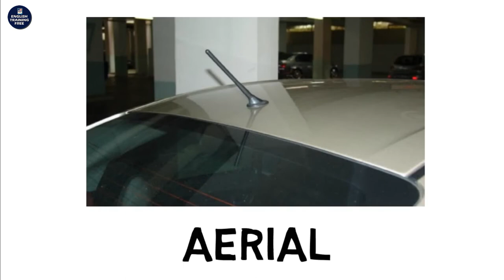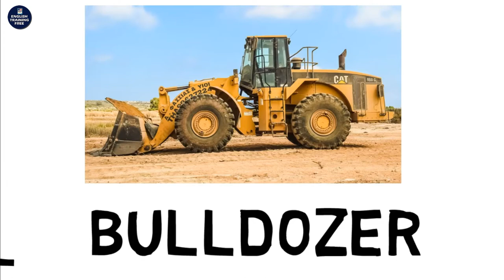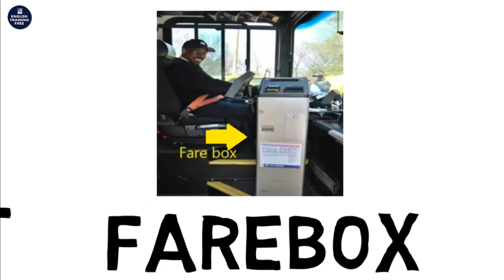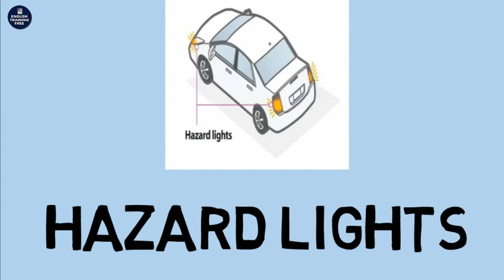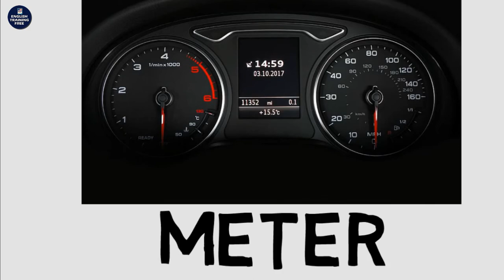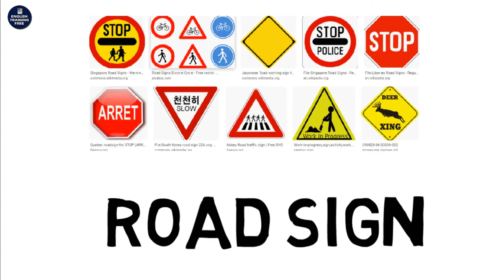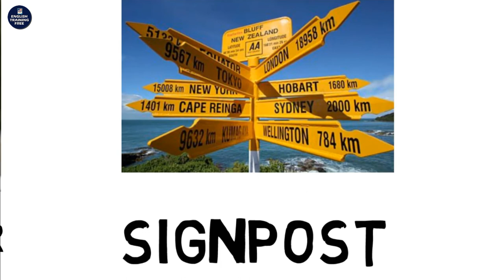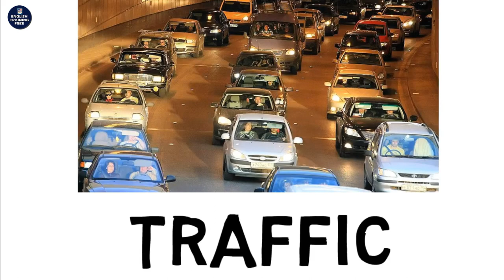Learn English Vocabulary With Pictures About Vehicles and Transportation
In this video you will learn about english vocabulary with picture. Main topic of this video is about vehicles and transportation.